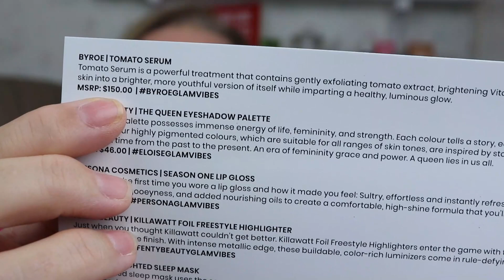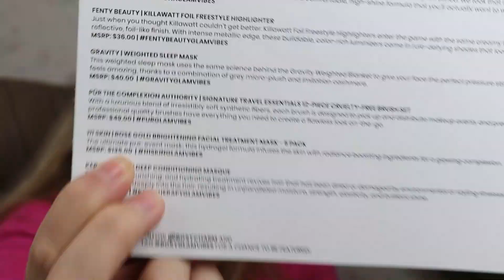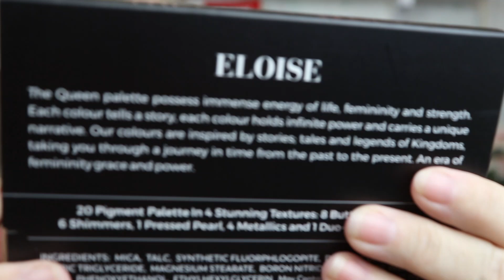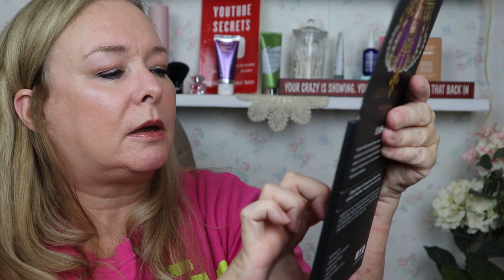BoxyCharm Luxe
Grove Collaborative
Get a 5 Piece Mrs. Meyer's Gift Set ($40 value) in Your First Order from Grove

Nest Indoor Camera

Nest Outdoor Camera

AM5VF

fglumir